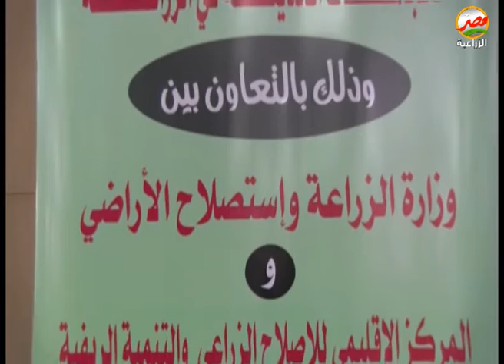ندوة بعنوان الاتجاهات الحديثة فى الزراعة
حلقة يوم الثلاثاء الموافق 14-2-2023 من برنامج كاميرا مصر الزراعية تقديم احمد سعيد ودارت الحلقة حول الاتجاهات الحديثة فى الزراعة .. كما استضافت الحلقة ا.د علاء عزوز رئيس قطاع الارشاد الزراعى ود.موفق السرحان المدير التنفيذى للمركز الإقليمى للإصلاح الزراعى والتنمية الريفية فى الشرق الأدنى ود. أحمد العطار رئيس الحجر الزراعى ود. مصطفى فاضل مدير معهد بحوث التناسليات التابع لمركز البحوث الزراعية وا. د محمد فهيم رئيس المعمل المركزى لتغير المناخ بوزارة الزراعة والمهندس فكرى باز مدير الثروة الحيوانية بالغربية ود. جابر هزاع وكيل محطة بحوث النوبارية ود. محمد عبد العزيز باحث أول بقسم بحوث الذرة الشامية